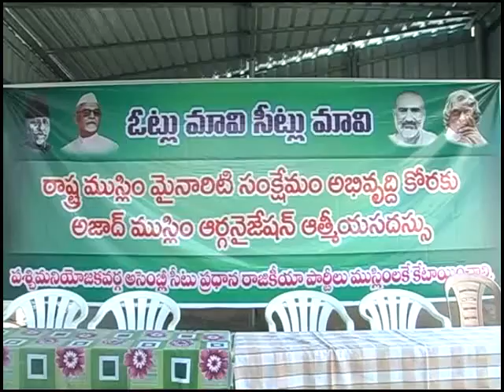Afternoon Final News 21 10 2018 PART 2